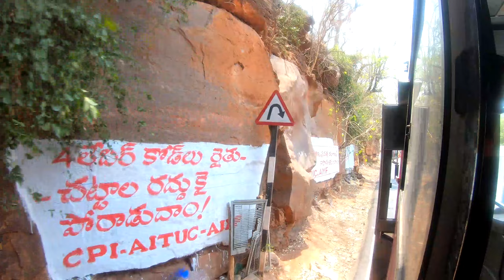TSRTC Super Luxury | Srisailum to Hyderabad | Day-4 | Anil Motovlogs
For Packers and Movers and Transportation Deals